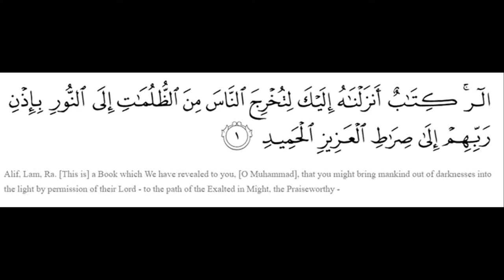Quran - Surah Ibrahim, 14:1 Beautiful Video Clip